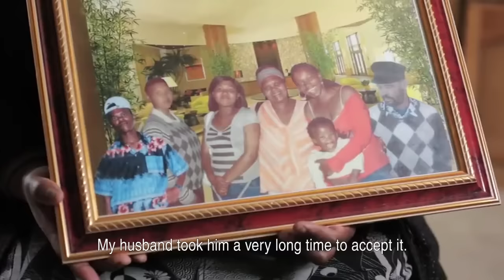UN Free & Equal: Voices From the Front Lines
These testimonies from survivors of homophobic and transphobic discrimination and violence were shown to world leaders during the UN General Assembly 2015 at an event on the importance of not leaving lesbian, gay, bisexual, transgender and intersex people behind when the Sustainable Development Goals are being implemented.